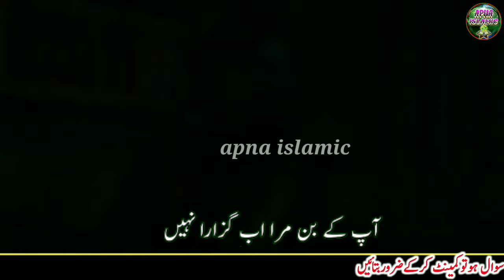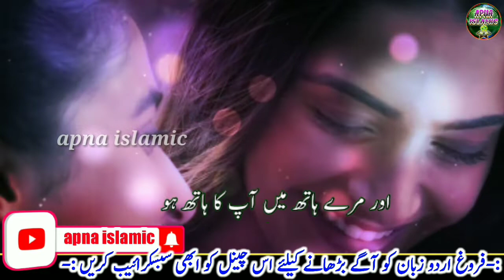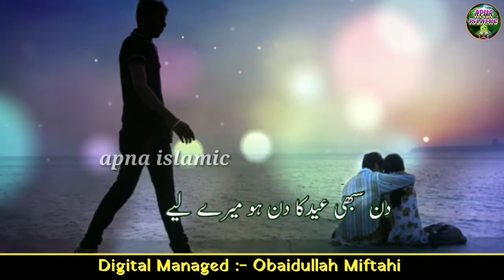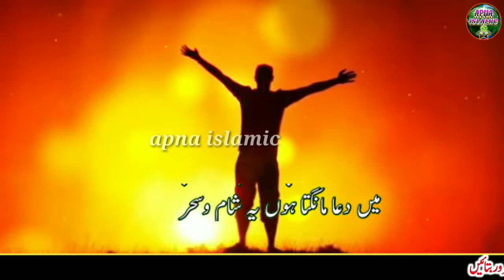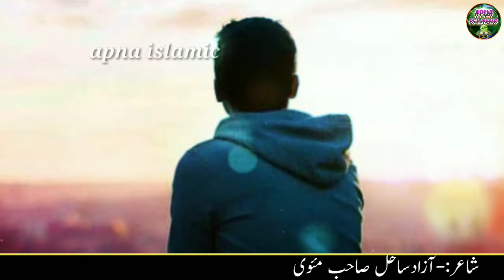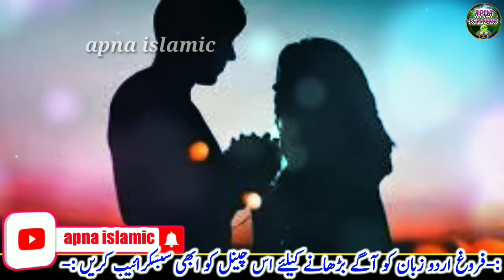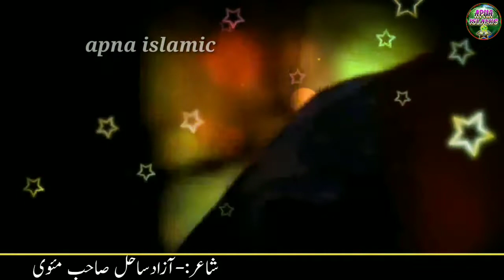Azad Sahil | New Ghazal 2021 | New Geet 2021 | Jaam Lekar Mohabbat Ka | Apna Islamic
Video Credits:
Title : jaam lekar muhabbat ka "new geet 2021"
Vocalist : azad sahil mauvi
Written By : imran sagar
Video Editor : Junaid Jamali
Audio : Apna Islamic Studio
Digital Managed By : Md Obaidullah
Video Produced & Label : Apna Islamic

sad ghazal
2021 sad ghazal
2021 ghazal songs
urdu ghazal 2021
latest ghazal 2021
top ghazal songs
ghazal video 2021
gojol 2021
ghazal 2021 new
ghazal 2021 ki